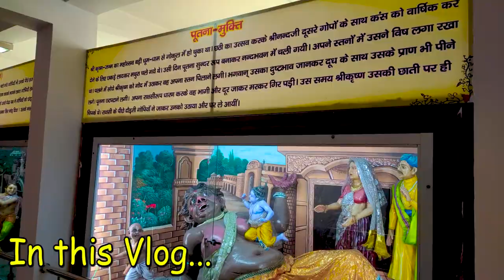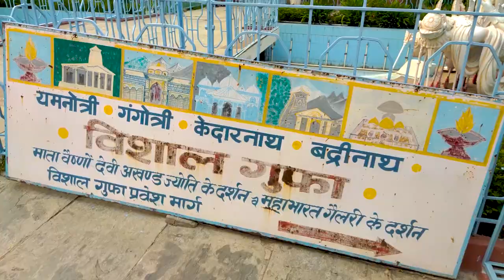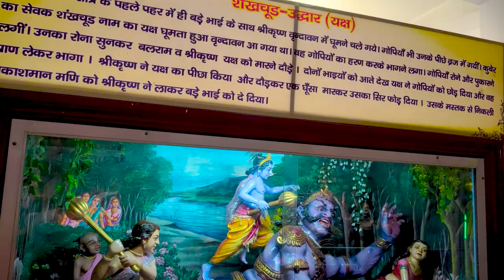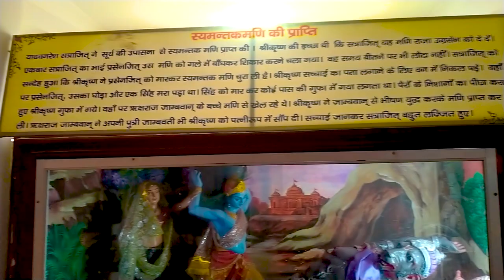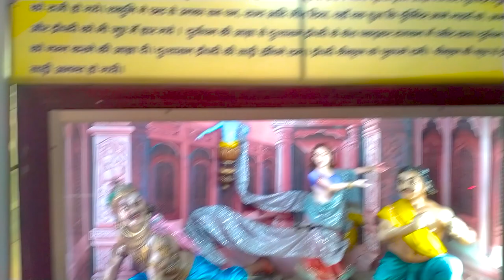Veshno Devi Gufa Kurukshetra | Shree Jairam Vidhya Peeth | Kurukshetra Travel Vlog | Back To Journey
In this video, I show Veshno Devi Gufa Kurukshetra or it is known as Shree Jairam Vidhya Peeth and its my Kurukshetra Travel Vlog on My Youtube Channel Back To Journey

Ticket Charges in Veshno Devi Gufa Kurukshetra,
Timing in Veshno Devi Gufa Kurukshetra,
Tour of Veshno Devi Gufa Kurukshetra,
Kurukshetra Darshan,

I hope you enjoyed this video
hit likes. 👍🏼👍🏼
God bless you all with lots of  ❤️ From back2journey (Shivam Gupta).